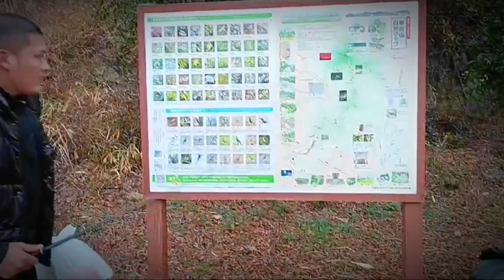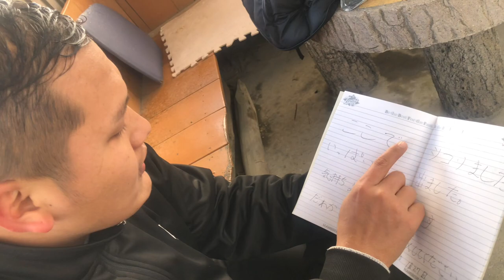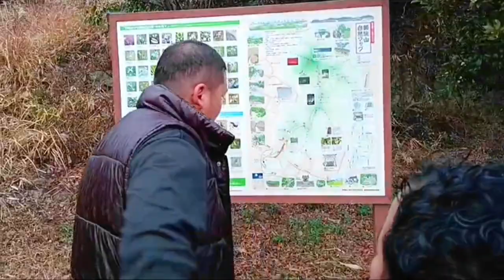Xotule hasayra pet dukhyo aaja mero🤣🤣rammallavlog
welcome back to my Ram malla vlog channel .This is just make a video for entertainment porouse. it’s just make about of vlog . please don’t forget to like ,comments , share and click on the  subscribe button.

 Vloger/ camera  : ram malla thakuri
 At : japan ,himeji

Thanks for visit about my channel . please support and keep loveing me guys and  then i will be come upload like this entertainment videos. Thanks for support all of you guys.